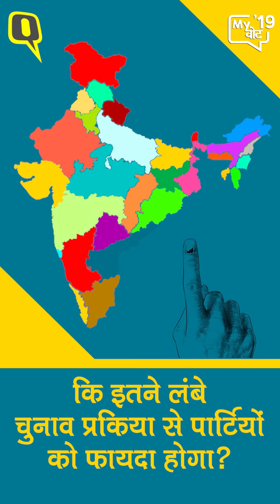कई Phase में Election का फायदा उठाते हैं राजनीतिक दल: पूर्व CEC Quraishi | Quint Hindi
देश में चुनाव की तारीखों को लेकर बहस छिड़ गई है कि इससे किसी पार्टी विशेष को फायदा मिल सकता है. पूर्व चुनाव आयुक्त एसवाई कुरैशी ने क्विंट हिन्दी से बातचीत में माना कि इससे सभी राजनीतिक दलों को फायदा होगा.